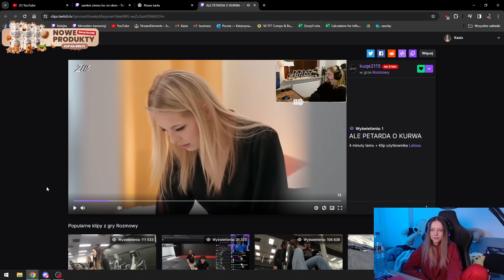KASIX PROBLEMY Z KUQE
Siemanko o to kolejne szoty na moim kanale. Miłego oglądania!

➛ FameMMA -

➛ Aferki -

➛ TheNitroZyniak -

 / thenitro.  .

📌TAGI:
overpow wardega ferrari polak famemma boxdel rybson highleague lukivSiemanko o to kolejne szoty na moim kanale. Miłego oglądania!

TOP SZOTER